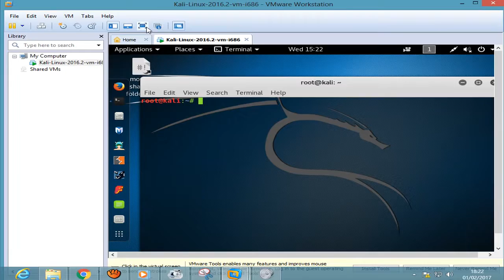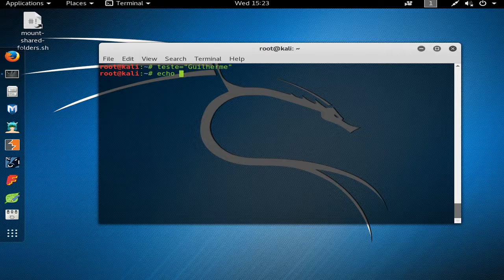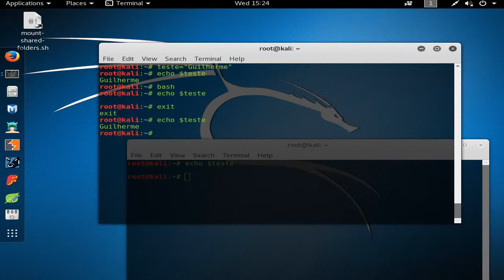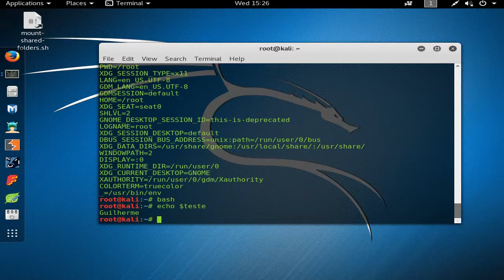Curso de Shell Script, Aula03, Variáveis de ambientes e locais